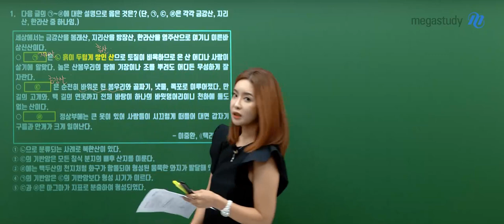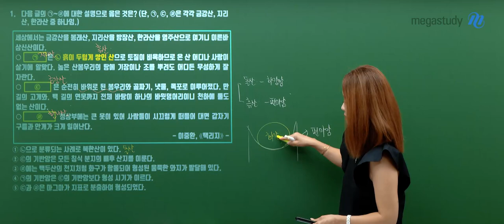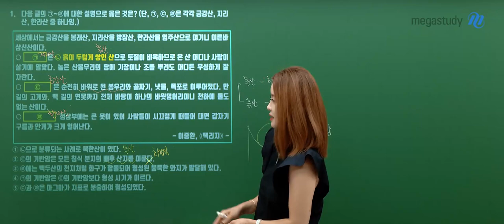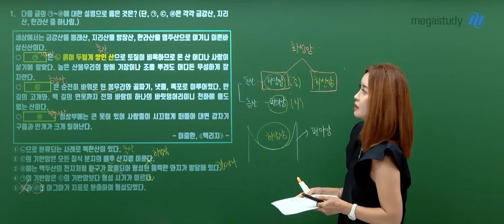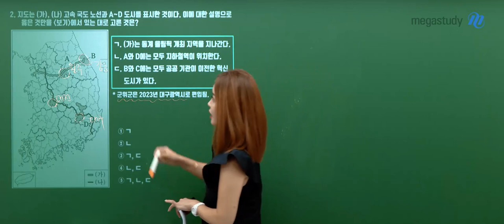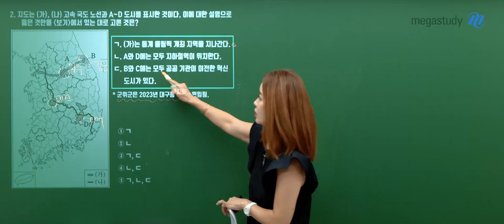[메가스터디] 사회 민정쌤 - 2024학년도 고3 9월 모평 한국지리 해설강의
사회 민정 선생님의 2024학년도 고3 9월 모평 한국지리 해설강의 영상입니다.

- 사회 민정 선생님을 더 알고 싶다면?